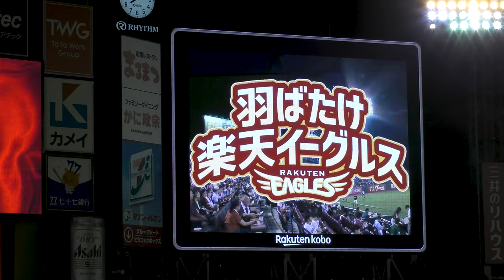20230726 東北ゴールデンエンジェルス ラッキーセブン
7月26日　楽天モバイルパーク宮城
7回表終了後　楽天イーグルスラッキーセブン（羽ばたけ楽天イーグルス / 狗鷲合唱団）

東北ゴールデンエンジェルスメンバー一覧